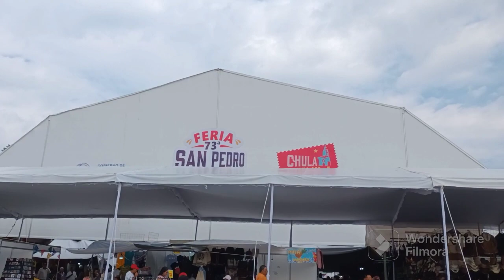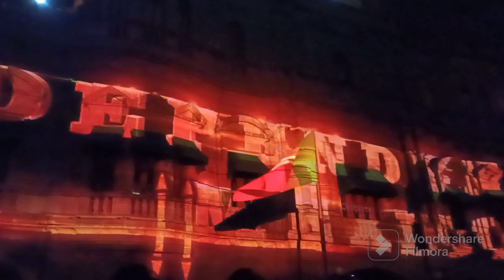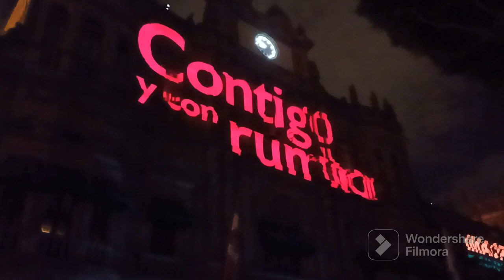CELEBRANDO LAS FIESTAS PATRIAS DESDE PUEBLA MÉXICO.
Video maping de la historia de la independencia de MÉXICO MÁGICO Y ESPECTACULAR digno de verlo y sentirse orgulloso como mexicano que Soy espero les guste a todos ustedes gracias por seguir viendo mi canal, lo que hago solo es un ejercicio para enseñarle a quien guste ESTE MARAVILLOSO PAÍS a través de mi humilde óptica gracias por apoyarme y verme cada semana.